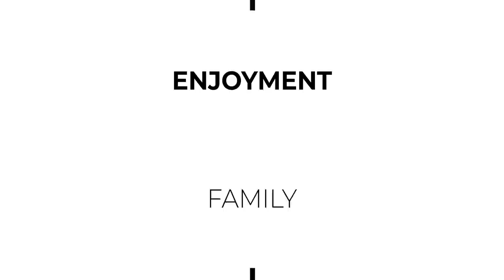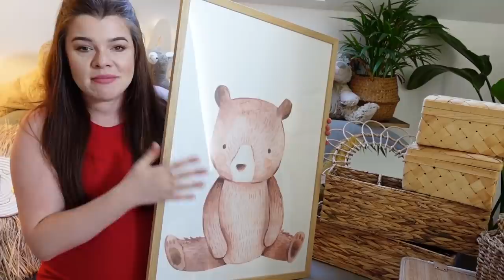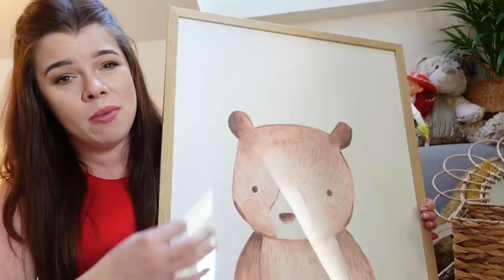WIELKIE ZAKUPY do pokoju dziecka NAPIS LED PEPCO ALIEXPRESS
Etrażerka OLX: cena 350zł
obraz Aliexpress MIŚ
Kosz na pranie Pepco: 50zł
Organizery dzielone na 3 Pepco: 35zł/szt
Kosze zamykane Pepco: 20zł/ szt
Lustro Pepco:  35zł/szt